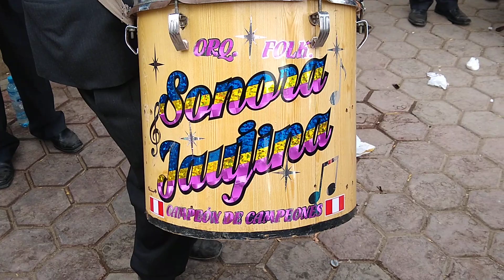SONORA JAUJINA 2018 FAMILIA CANGALAYA SICAYA.